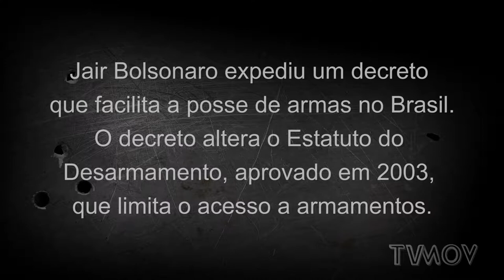|| AS ARMAS NO BRASIL ||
Jair Bolsonaro expediu um decreto que facilita a posse de armas no Brasil. Estudos mostram que mais armas geram mais mortes. Os riscos de ter uma arma em casa superam os benefícios. Entre esses riscos estão os de acidentes fatais, suicídios, intimidação e de mulheres e crianças serem mortas. O advogado criminalista Antônio Carlos Bellini Junior faz uma análise sobre o tema.